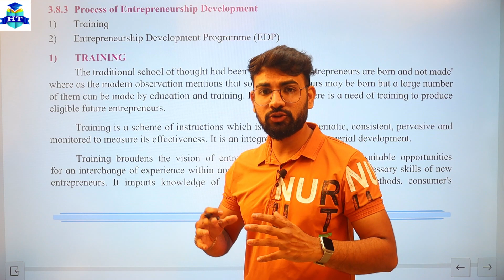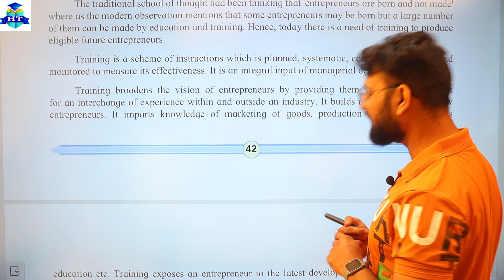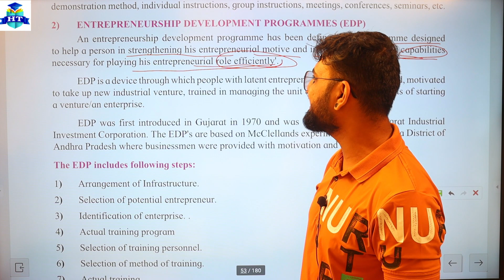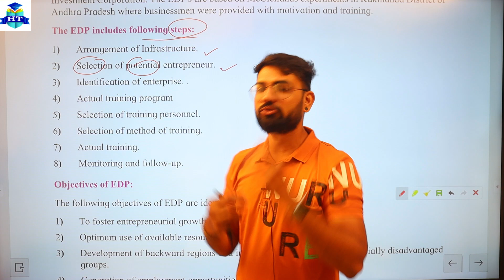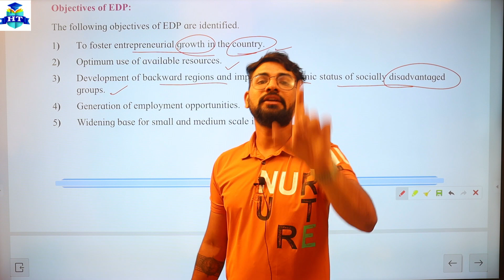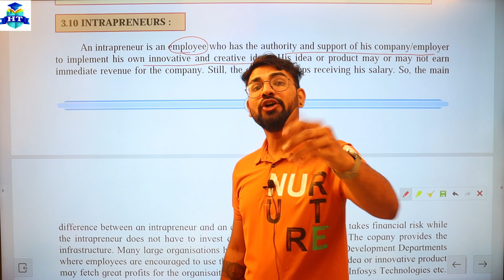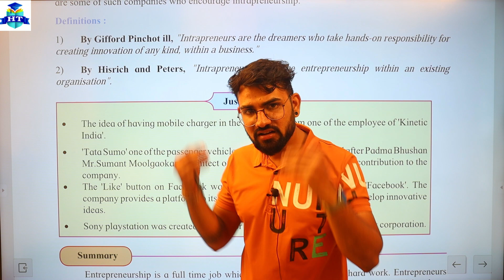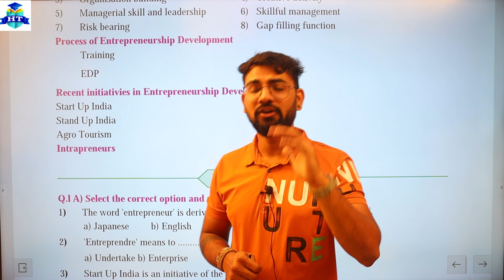O.C.M. | Entrepreneurship Development | Chapter 3 | Training | EDP | Intrapreneurs | Class 12th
| Thanks